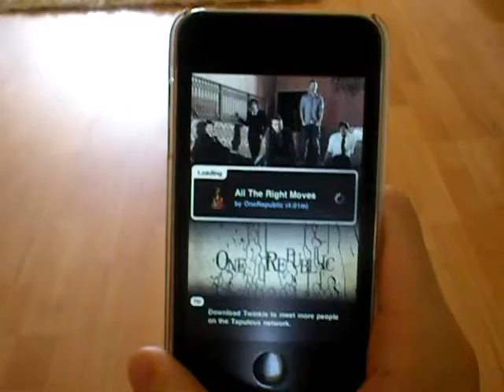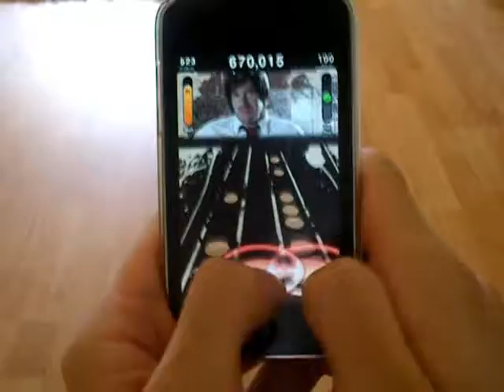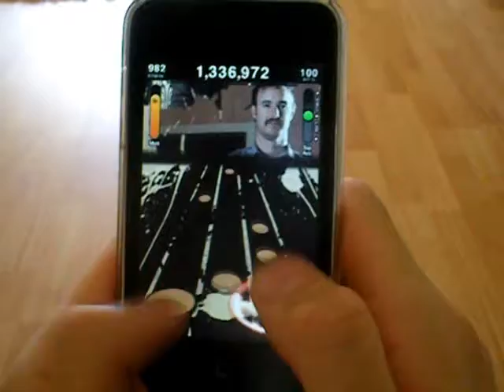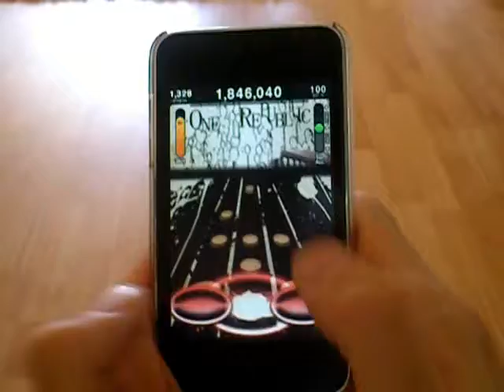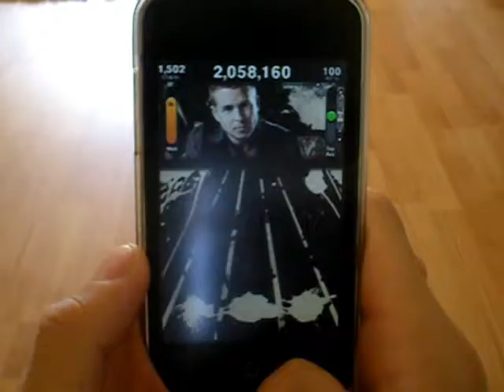All The Right Moves - Tap Tap Revenge 3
All The Right Moves by One Republic.

Paid Track: Yes (One Republic Track Pack, US $0.99)
Difficulty Level: Extreme
Difficulty: 7.5/10